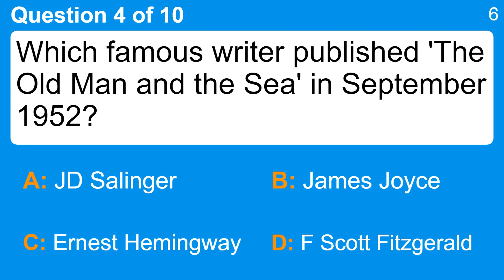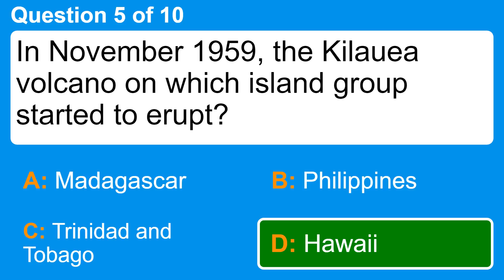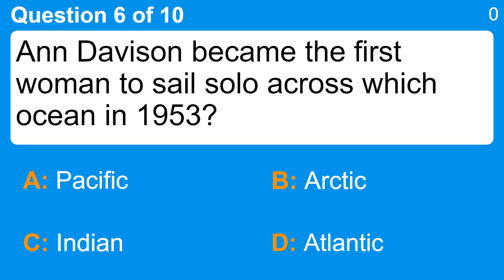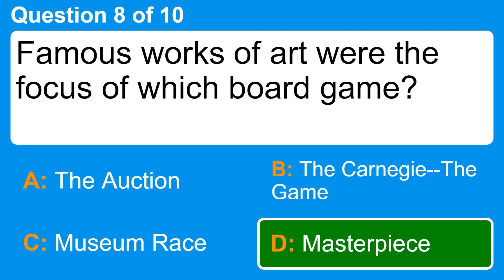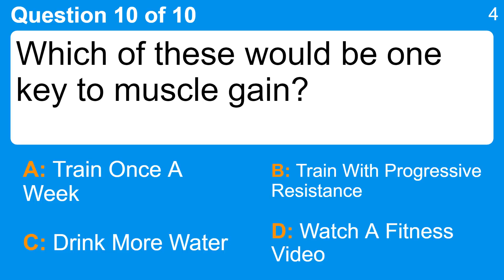High IQ Trivia Quiz